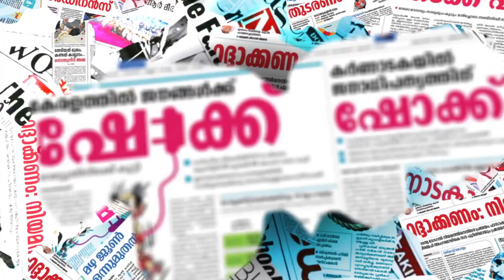പ്രതിപക്ഷത്തിന്റെ വായടച്ച് മുഖ്യന്‍|PINARAYI VIJAYAN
CHANNEL KERALA
Channel Kerala
Malayalam Channel Kerala
MARUNADAN MALAYALI
MARUNADAN TV
#42 K ONLINE
PUBLIC KERALA
THE JOURNALIST
KARMA NEWS
LATEST MALAYALAM NEWS
KERALA NEWS